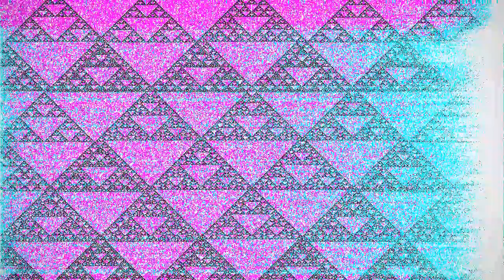Underbells The City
“Underbells The City” by We Is Shore Dedicated